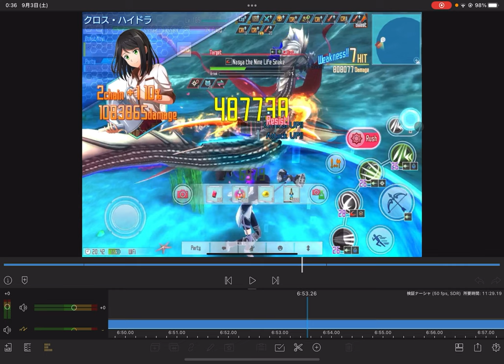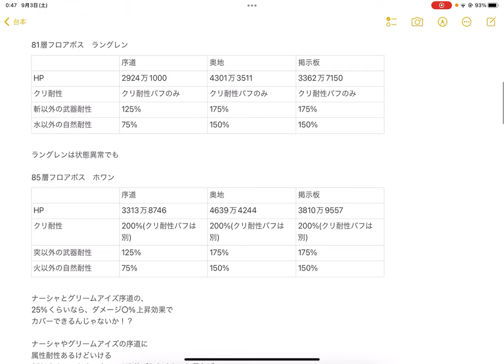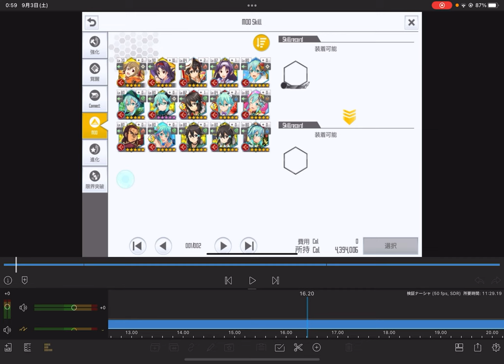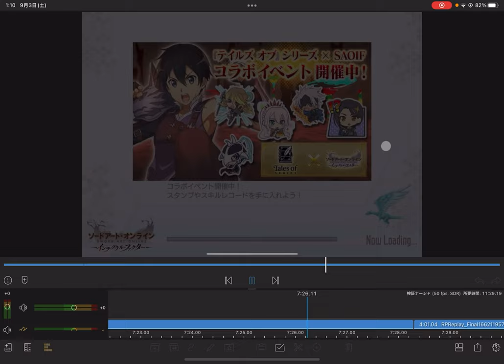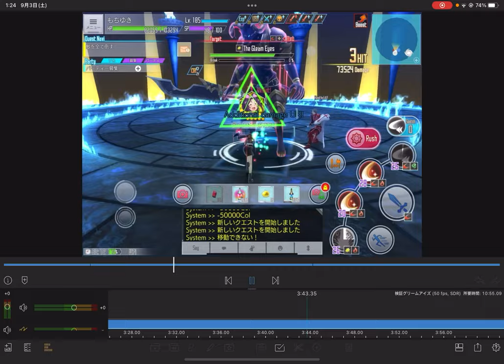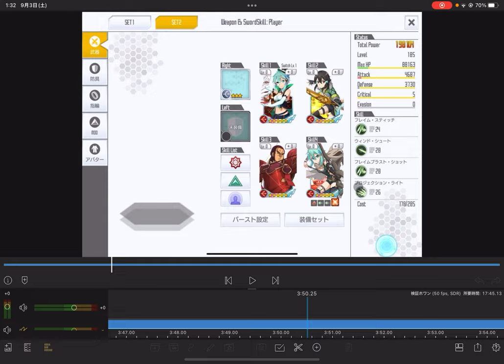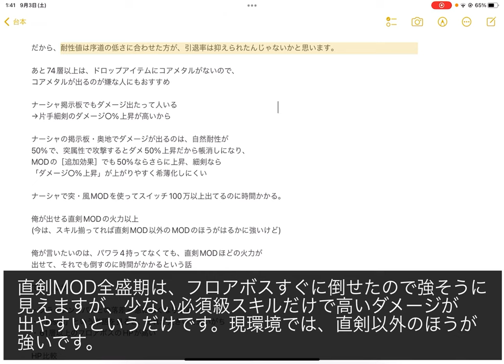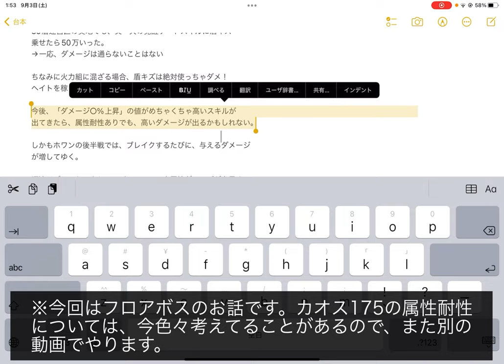【SAOIF】61層以上のフロアボスの一番ヤバイところは属性耐性ではないのかもしれない！？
14:17 61層フロアボス検証
22:26 74層フロアボス検証
30:44 85層フロアボス検証
37:41 検証後にお話、まとめ

覚醒スキルの使い方や特に使うと良い場面

武具錬成するならまずコルインゴットを作るのがおすすめです。

85層フロアボスのホワンは、ブレイクすれば
クリティカル耐性バフが消えて、クリ耐性が200%
となります。

片手細剣にはクリティカルダメージが大幅に上がる
［追加効果］があることで有名ですが、それで
属性耐性を超えて、ある程度「ダメージ○%上昇」
を増やせれば、もしかしたらそこそこ高いダメージが
出るかもしれません。

クリティカルになると、ダメージが50%上昇するため、
属性耐性を50%だけ突破できるだけでなく、

ダンジョン周回で作れるインゴットの、例えば
「火属性のクリティカルダメージが○%上昇」効果が使えるようになります。
平凡や優良なインゴットの、クリティカルダメージ上昇効果も使えます。
アビリティや覚醒効果《心眼》などの、クリダメ上昇効果も使えます。

クリティカル発生率が300%上昇する［追加効果］があれば
クリティカル耐性を突破できます。しかし、それを持ってない
人は多いと思います。

【策士のアクス】アルゴについて考えると、
最大HPが10万のとき、策士バフによるクリティカル発生率の
上昇が83.16%ほどです。
最大HPが12万5000のとき、103.16%ほどで、
最大HPが20万のとき、163.16%ほどです。

詳しくはこちら↓
★4スキルレコード【策士のアクス】アルゴの評価

片手細剣の熟練度スキル《流星》が、最大強化すると、ステップ
直後にクリティカル発生率は65%上昇する効果となり、

片手細剣の熟練度スキル《細剣の一撃》が、最大強化すると、
スイッチ命中直後に、8秒間クリティカル発生率が20%上昇する
効果となります。

クリティカル発生率上昇の覚醒効果《瞬雷》や、クリティカル発生率が
上昇する効果を持つアビリティやバフ効果などを組み合わせると、もしかしたら
300%いくかもしれません。

そうなれば、火属性でない片手細剣MODでも、ある程度火力が出るかも
しれません。いや、それらでクリティカル発生率上げるのには無理があるか？w

片手細剣にはアスナのスキルが多いし、【釣りボーイ】キリトも使用候補か？
いや、さすがに無理があるかw

m(_ _)m